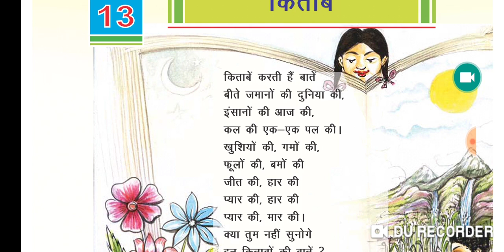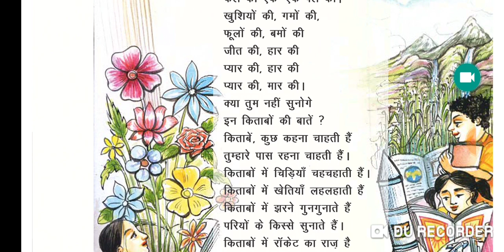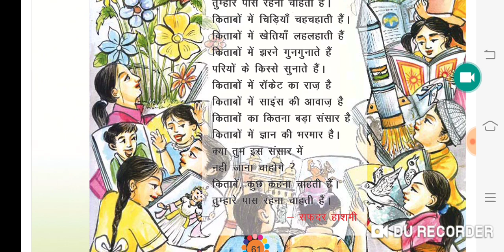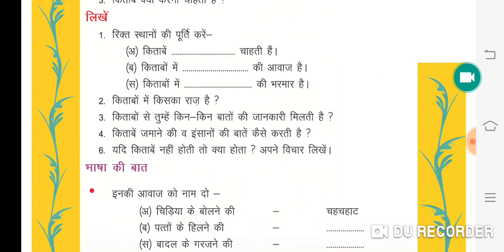RBSE BOARD CLASS 5 HINDI|हिन्दी पाठ 13 किताबें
Aj ke is video me RBSE BOARD CLASS 5 HINDI|हिन्दी पाठ 13 किताबें|rbse board class 5 hindi
Rbse
Rbse class 5
Rbse class 5 hindi
Rbse class 5 hindi syllabus
Class 5 hindi path 13 kitabe